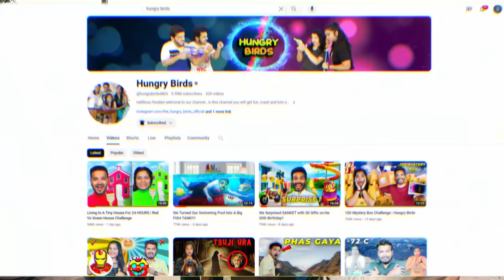Living on Rs 0 for 24 Hours Challenge!! *WE BEGGED*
Join us in the 0 Rupees Challenge, where we try to live without spending any money! From finding food to surviving the day, we're sharing our journey. Can we make it without spending a single rupee?